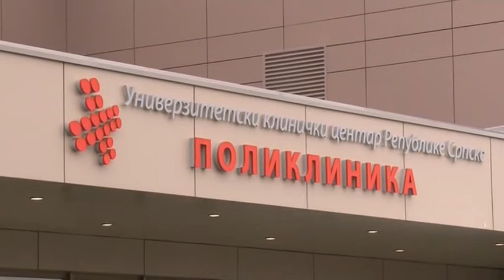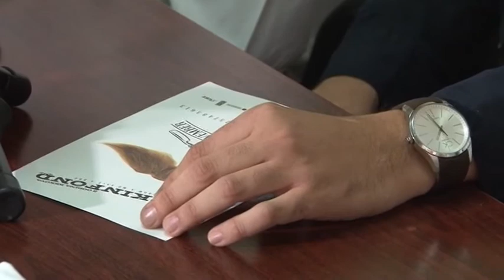Banja Luka- Svakog mjeseca 5 do 10 novih slučajeva karcinoma testisa 14 11 2017